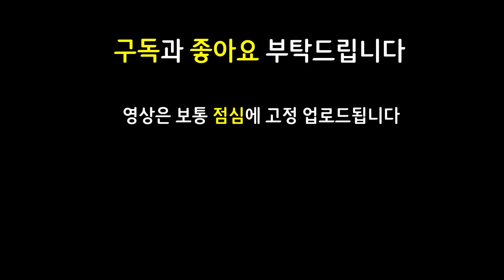상향 패치로 떡상한 카직스?! 모르면 그냥 당할수밖에 없는 새로운 버그를 발견했습니다 ㄷㄷㄷㄷㄷㄷ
12.7 패치 이후 최신 메타 역대급 레전드 최강 최강자 종결자 끝판왕 천상계 최상위 랭커 1티어 꿀덱 1티어덱 사기 조합 빌드업 운영법 완벽 분석 기초 기본 정리 공략 강의 초보자 뉴비 가이드

5돌연변이 1흑막 2암살자 2학자 2비전마법사 돌연변이 흑막 암살자 학자 비전마법사 카이사 빅토르 실코 카직스

정손빅토르 덤불조끼초가스 용발톱초가스 모렐말자하 거학카직스 고연포카직스 피바라기카직스

3성 X / 정손 빅토르 / 덤불조끼 용발톱 초가스 / 솔라리 에코 / 모렐 말자하 / 거학 피바라기 고연포 카직스